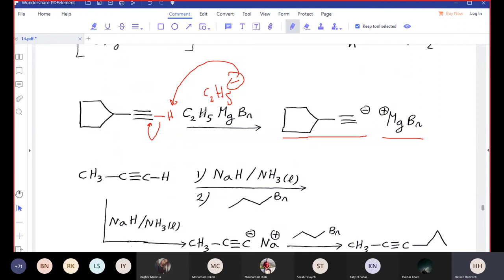11 September 2021